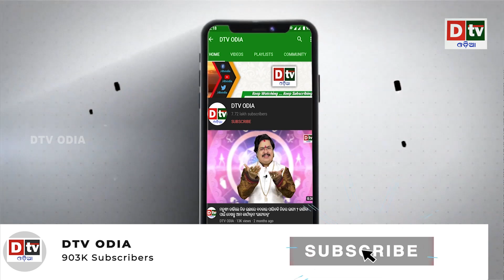ଶ୍ରୀକୃଷ୍ଣ ଓ ଖେଚେଡ଼ିର ପାତ୍ର | Odia Devotional